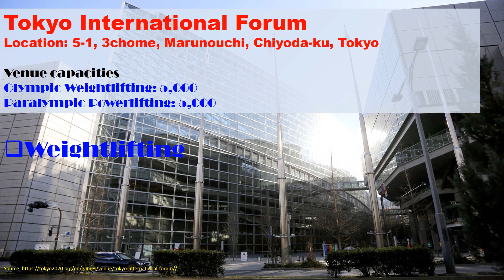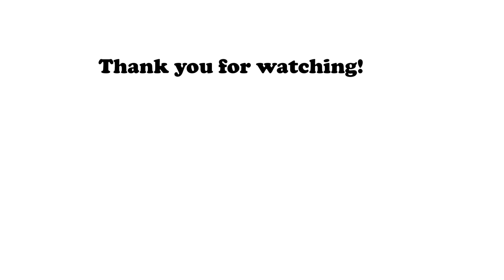Venues for Tokyo Olympic Games 2020!! Part I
Tokyo Olympic Games will take place between 24 July-9 August 2020, while the Tokyo Paralympic Games will be held between 25 August-6 September 2020.
This video highlights the names and venues for Tokyo Olympic games. Venues not included in this video will be included in our upcoming video entitled  "Venues for Tokyo Olympic Games 2020!! Part II"